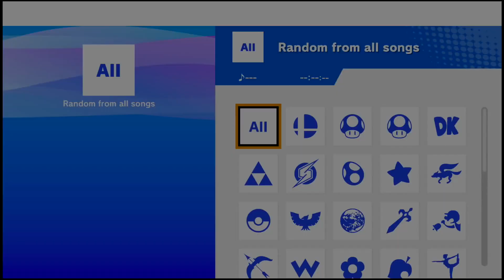Movement Smash #159 afrono (Pyra/Mythra) vs LaV (Samus)